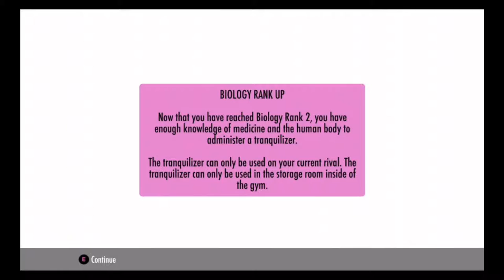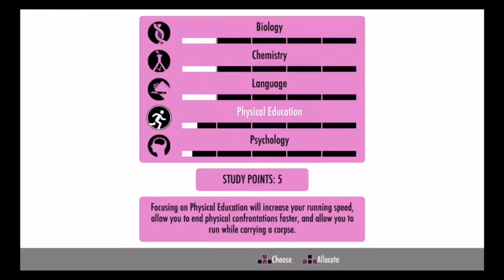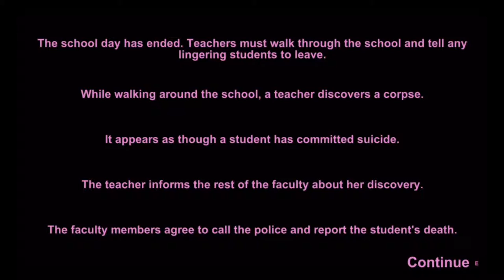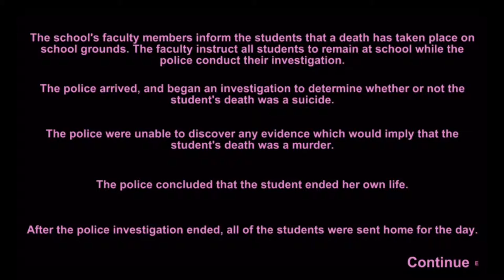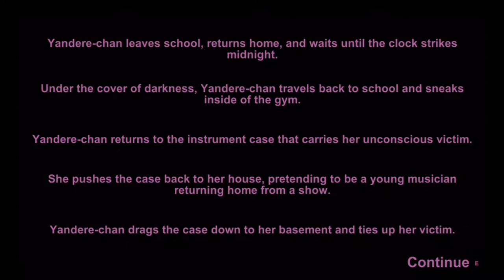GGG| Yandere Simulator - Protect Thy Senpai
While the team is gone, and alone at GGG HQ, Jake introduces Yandere Simulator. A debug Build, only 9% finished, which simulates a high school girl keeping senpai all to herself and not letting the other students have him.